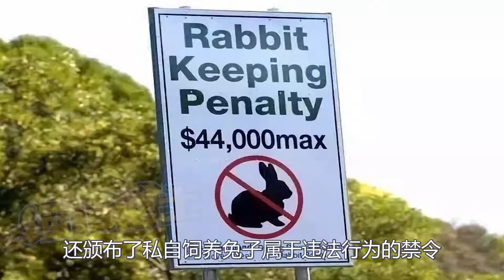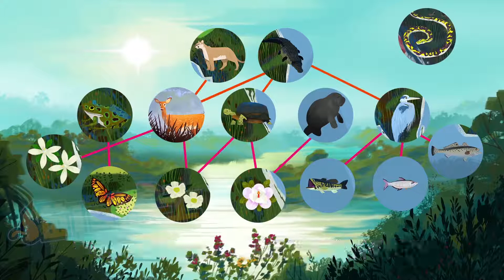持续百年的人兔大战，澳大利亚屡战屡败，100亿只兔子真的吃不下【猫is博士】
持续百年的人兔大战，澳大利亚屡战屡败，100亿只兔子真的吃不下